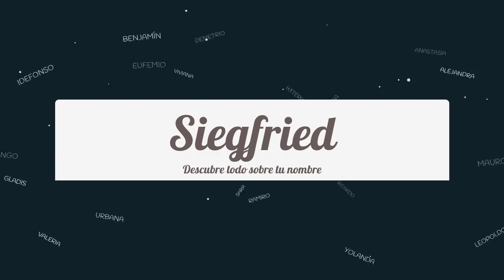Significado de Siegfried, nombre Alemán para tu bebe niño o niña (origen y personalidad)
Descubre el significado del nombre (Alemán) Siegfried y el origen de su procedencia. En la fuente original podras descubrir la personalidad y algunos datos curiosos del nombre para tu bebe.